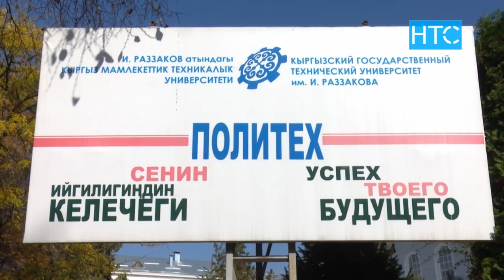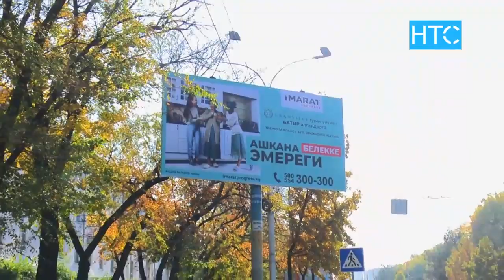Каталарга толгон жарнамалар / Таң Шоола / НТС